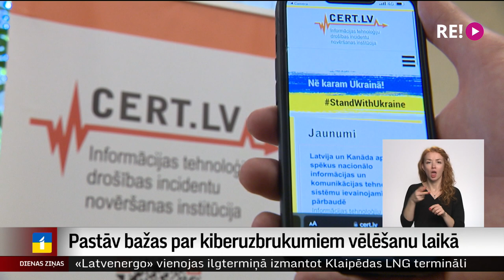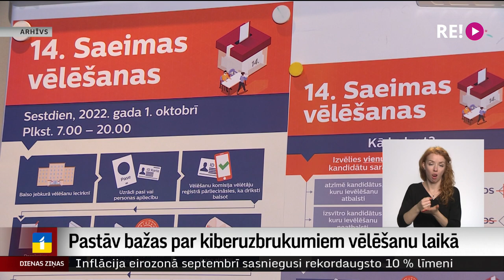Pastāv bažas par kiberuzbrukumiem vēlēšanu laikā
Rīt Saeimas vēlēšanu laikā tiks izmantots tiešsaistes vēlētāju reģistrs. Kiberdrošības eksperti brīdina, ka, iespējams, būs mēģinājumi ietekmēt vēlēšanu norisi, – esot pamats domāt, ka gaidāmi kiberuzbrukumi. Centrālā vēlēšanu komisija uzsver, ka tādiem ir gatava, un, pat ja tiem izdosies ietekmēt jauno balsotāju uzskaites sistēmu, ir plāns, kā vēlēšanas turpināt arī bez šīs sistēmas izmantošanas. Plašāk stāsta Dāvids Freidenfelds.